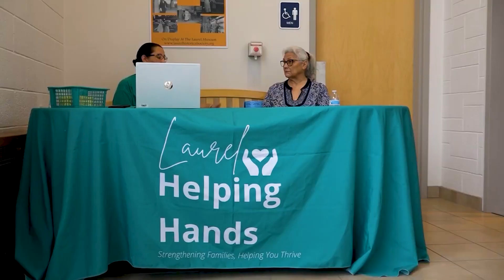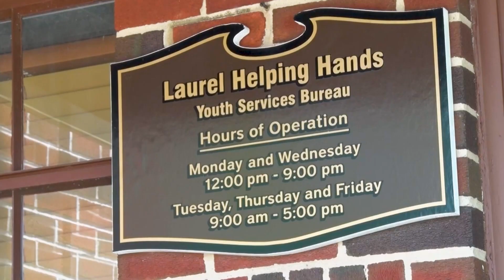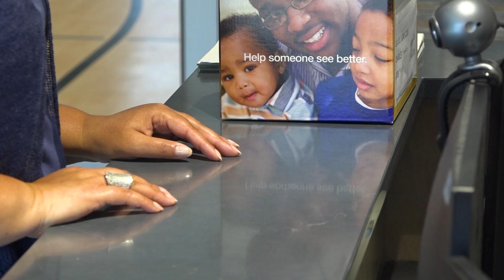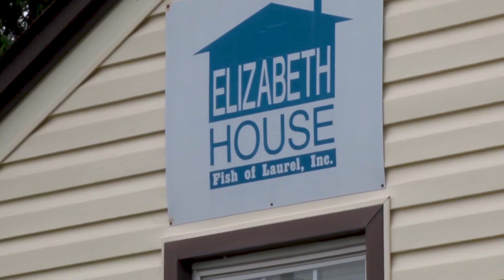Destacado de la Comunidad de Laurel: Centro de Multiservicios